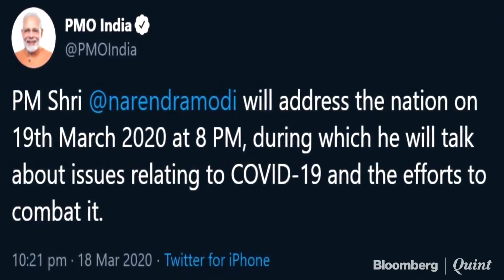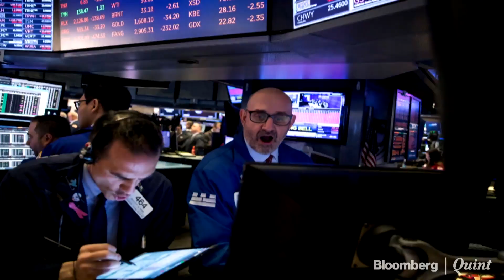Top News At Lunch: 19 March 2020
Here's a quick look at the top stories at this hour.